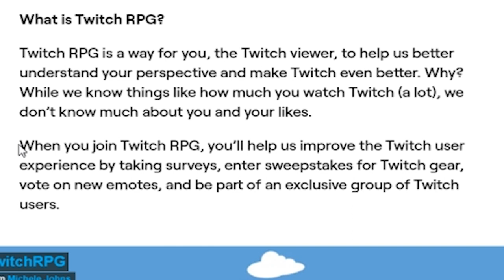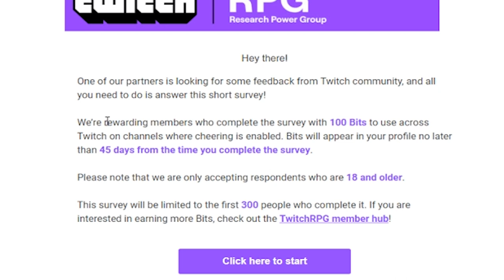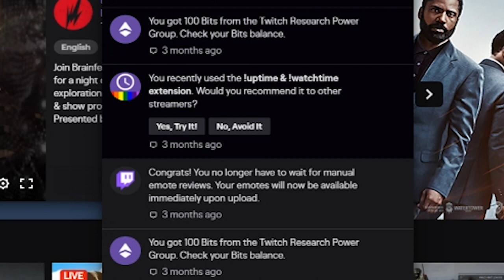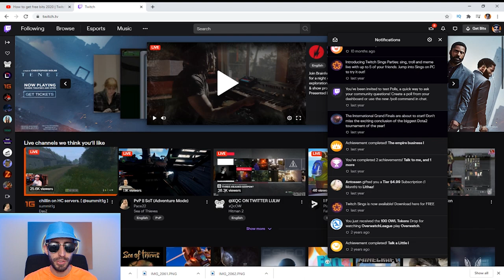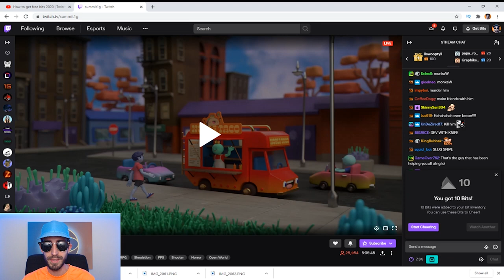Proof You Can Still Get Bits Free | Twitch Cheers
►Links:
-TwitchRpg:

My Editing Software:
- Adobe Photoshop Elements 2023 & Premiere Elements 2023

My Gaming Chair:
- Secretlab Titan Evo 2022

My Computer Hardware:
- AMD Ryzen 9 5900X 12-core, 24-Thread Processor
- GeForce RTX 3070
- MSI B450m Bazooka MAX Wifi
- Corsair iCUE H100i RGB Pro XT
- LG 74Hz Monitor
- Model O Glorious Gaming Mouse
- Corsair K55 RGB PR XT Keyboard
- Shure MV7 Podcast Mic
- C922 Pro Stream Webcam
- SteelSeries Arctis 3 Headphones
- UA Volt 1 USB Audio Interface for recording
- MSI MPG A850GF Gaming Power Supply